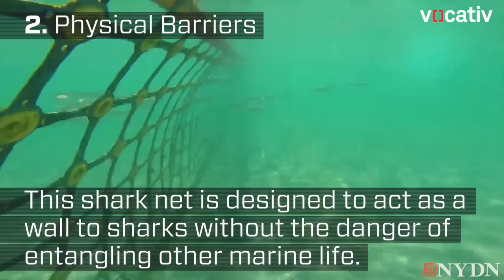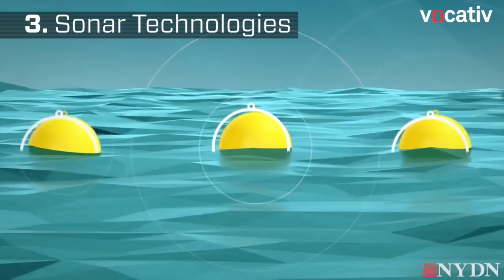How to not get eaten by a shark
A few tips for how to avoid becoming food for a shark while at the beach.